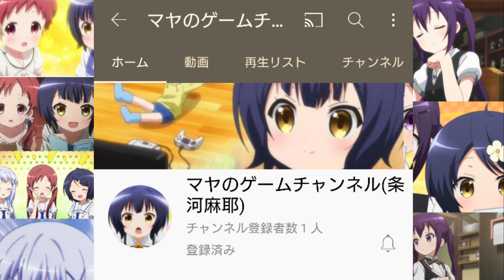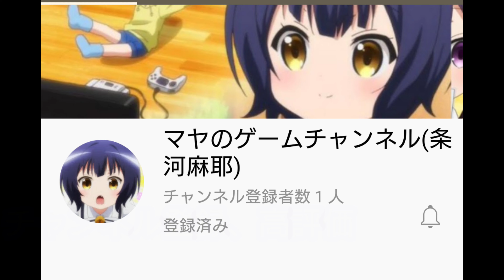マヤさんがYouTube始めたようです！力を貸してください！